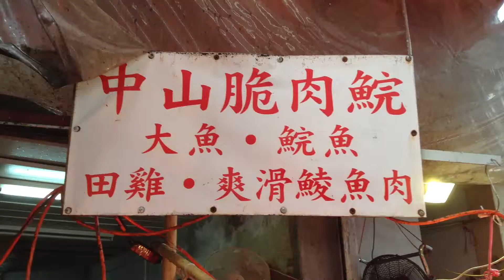nothing for weak nerves - Wetmarket Hong Kong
Wet markets in Hong Kong are so unlike what you would have at home.

Having said that if you are up for it, i.e. the sights and smells go for it!!!